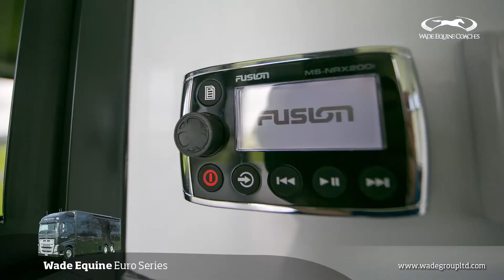Wade Equine Coaches Euro Series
This particular Euro Series Coach is unique in that it was custom built to act as a support vehicle for motor racing as instead of carrying horses.

View our Wade Equine Series, pure luxury in Horse Transport. Offering compact drivability with stylish and spacious slide-out living with all the comfort and unsurpassed quality that is synonymous with Wade Equine Coaches.

Designed and made in New Zealand.